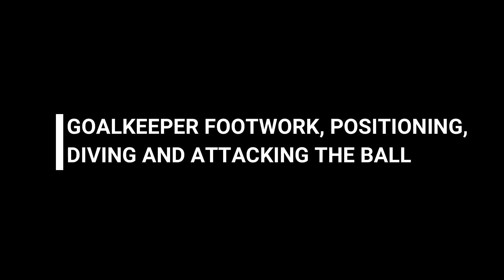LATIHAN KIPER LIGA SURATIN U17 ASIOP | GOALKEEPER DIVING, POSITIONING, RECOVERY TRAINING DRILLS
Latihan kiper kali ini Kiper tim Suratin Asiop menjajal lapangan baru di kompleks latihan Asiop Training Ground terbaru yang berlokasi di Sentul, Bogor.

Goalkeeper Coach: Muhammad A'raaf Rahmanninov

Goalkeeper :
- Nevin
- Bintang
- Dzaki
- Fahri